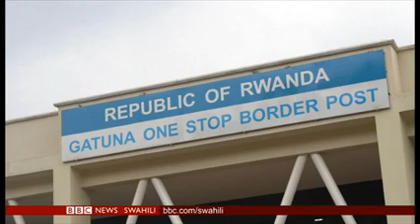Rwanda na Uganda zamaliza Uhasama. Wabadilishana wafungwa